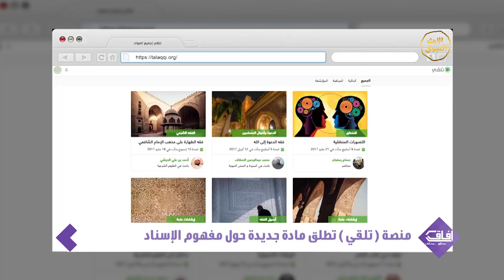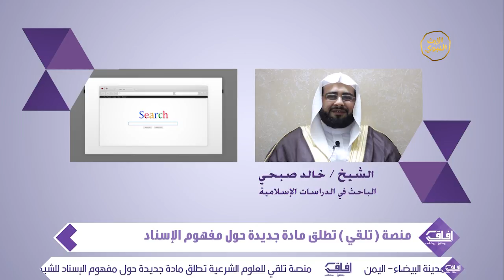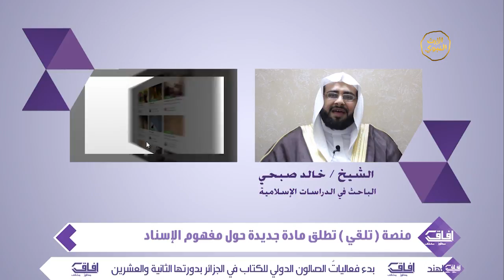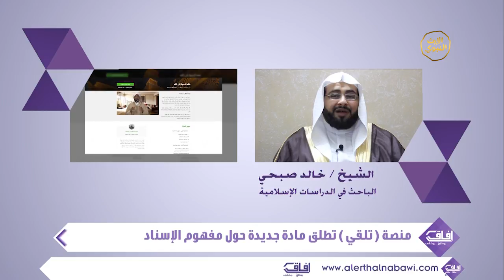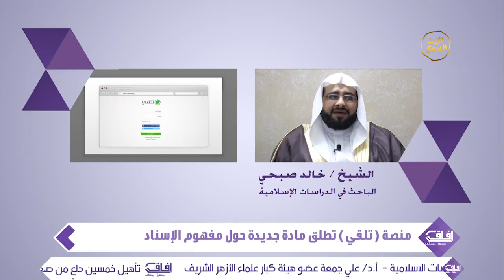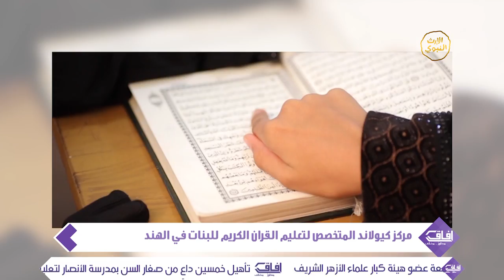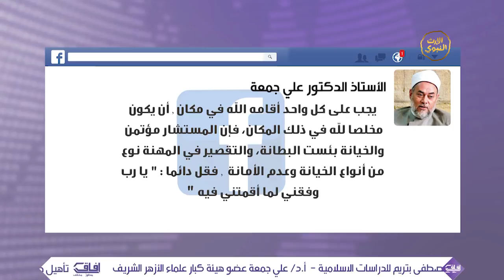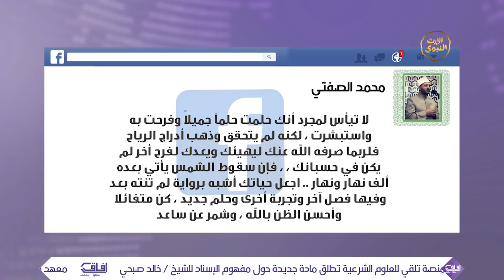برنامج | افاق - الحلقة الخامسة